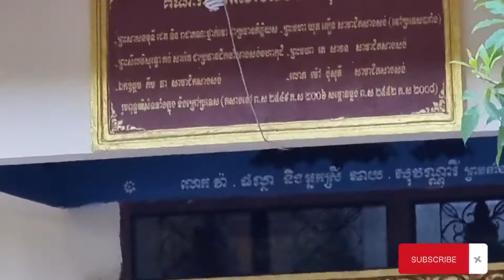ចែកទានដល់ញោមសុីក្លូ១០គ្រួសារ ចូលរួមធ្វើទានដល់អ្នកខ្វះខាតABA 002968853 Pov Soth និងTel:011225461